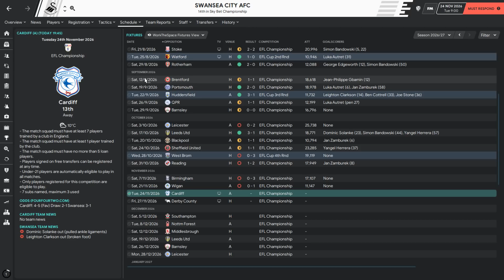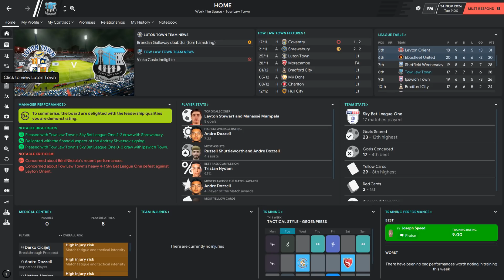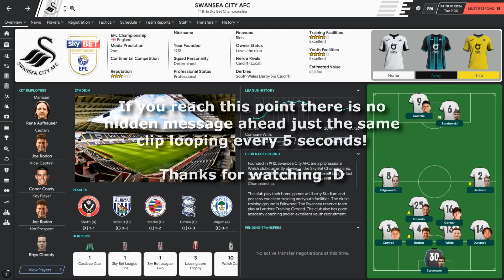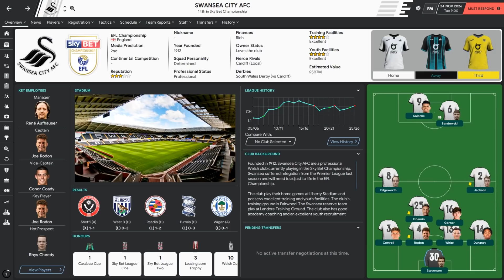Park To Prem FM20 | Tow Law Town #64 - GO? | Football Manager 2020